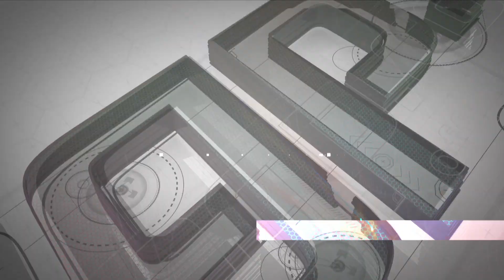Yamaha in action: 2018 PTT Thailand Grand Prix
Check out all of the best Yamaha action from the Chang International Circuit.